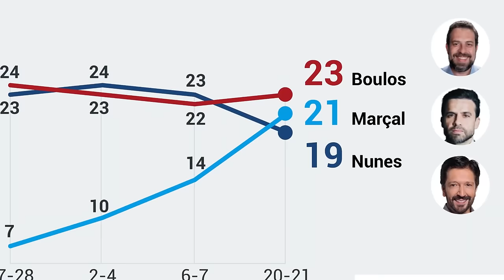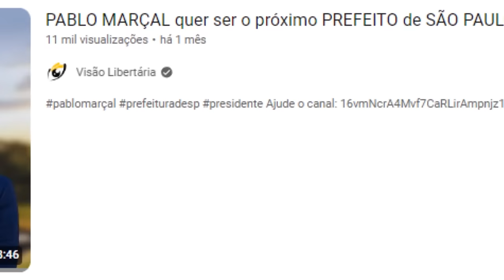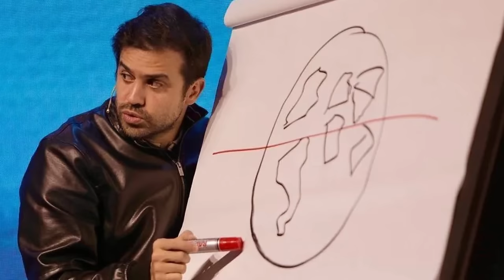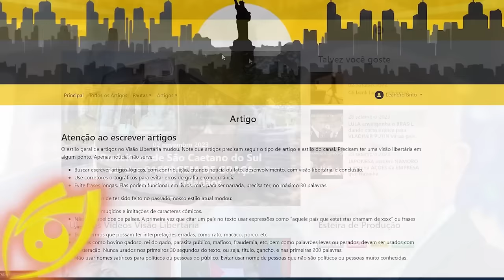Pablo Marçal FOGE de pergunta sobre MORAES, cancela ENTREVISTA e em seguida é CENSURADO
Ajude o canal:

16vmNcrA4Mvf7CaRLirAmpnjz1ZH3bWNkQ (Bitcoin)